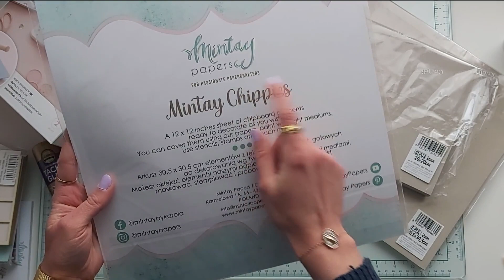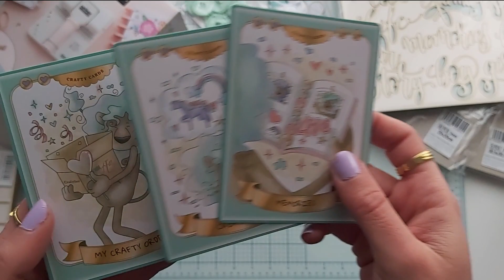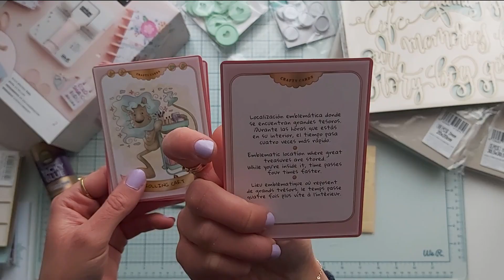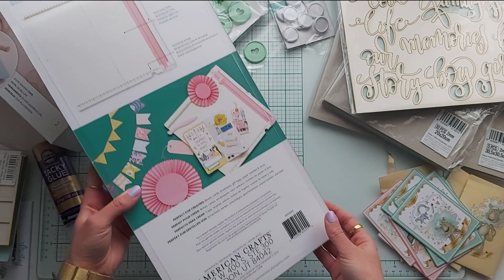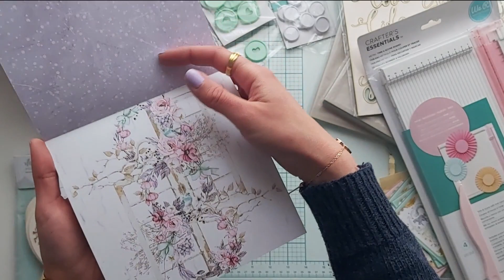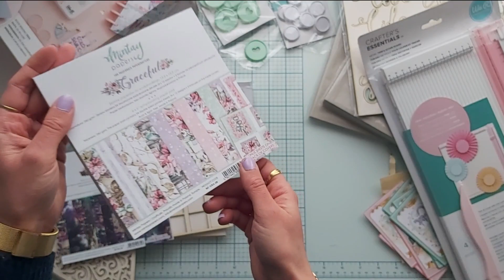HAUL COMPRAS MI TIENDA DE ARTE | mini cinch | cizalla we are..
¡Hola de nuevo preciosos!

En el vídeo tutorial de hoy, os traigo este precioso super haul de compras en Mi tienda de Arte.

En este haul te enseño todos los nuevos materiales y colecciones que utilizaré en los próximos vídeos para el canal. Además te enseño algunas de las nuevas herramientas y maquinas como la nueva cizalla de we are y la disc cinch, que utilizaré en mis próximos proyectos.

¡HASTA EL PRÓXIMO VÍDEO  PRECIOSOS!